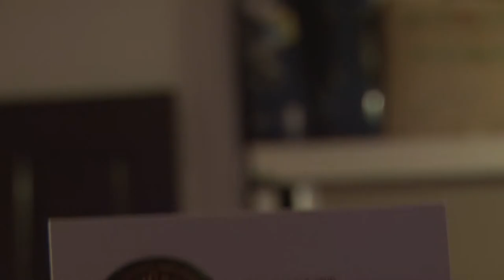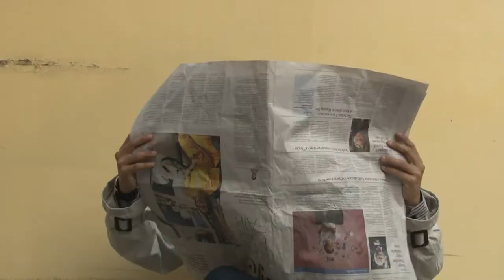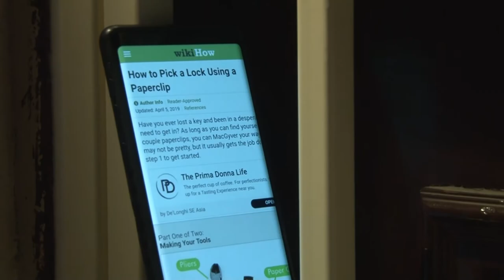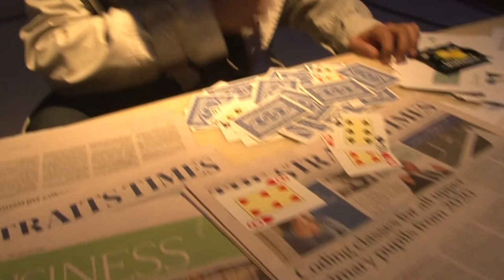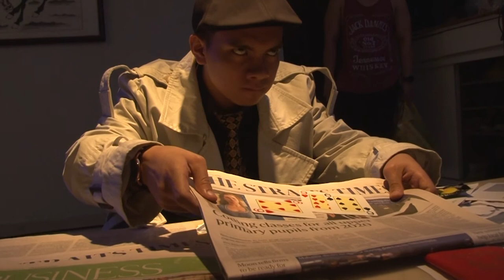(short film) a collision of leather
this is a short film made by a bunch of year 1 FSV students from Ngee Ann Polytechnic

Credits:
Director: Muhd Hafizzuddin
Writer: Long Xie
Producer: Yang Xin Yi
Cinematographer: Li Jialing
Editor: Koy Ling Suan
Supervisor in Charge: Mr Adrian Lim